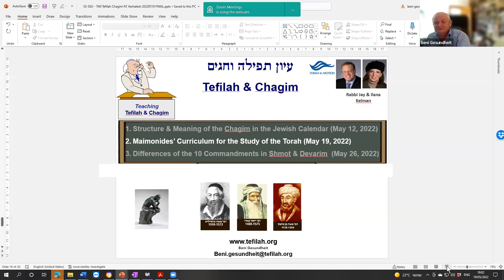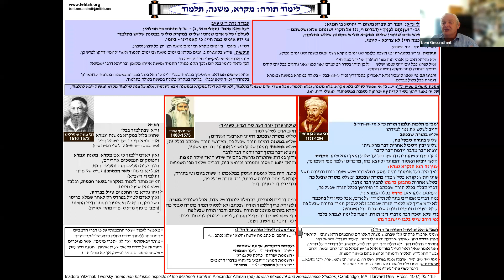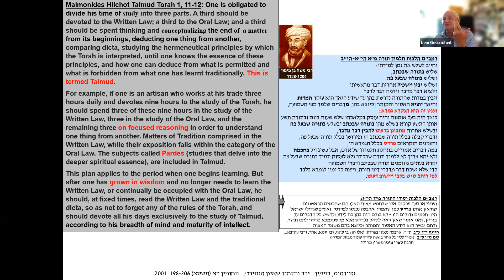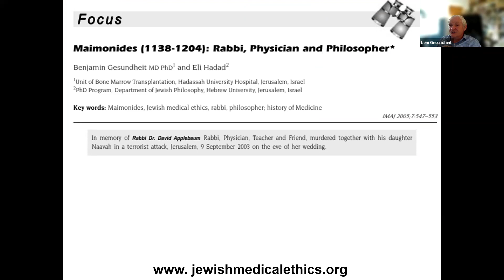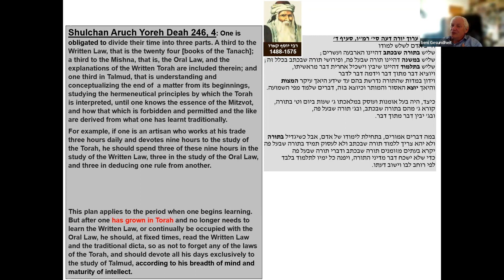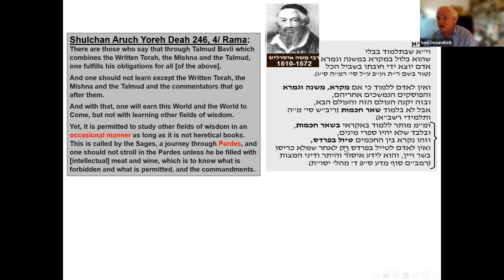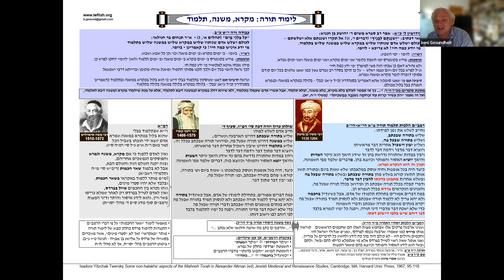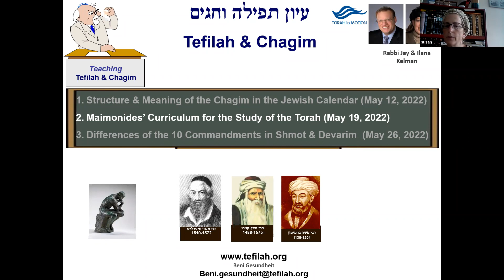Shavuot, A Time for Torah (Part 2) || Dr. Beni Gesundheit